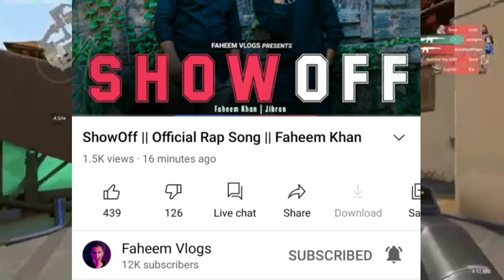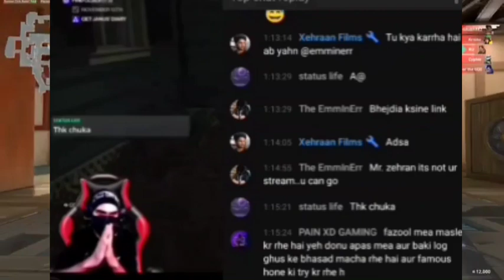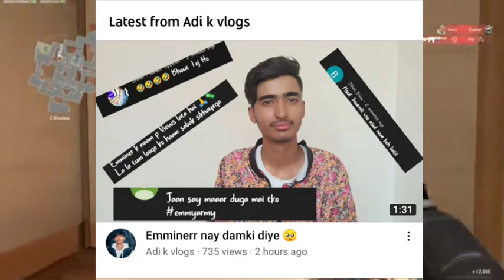faheem vlogs showoff song | emminerr vs faheem | xehran films and emminerr fight end | xaheen vlogs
This video is about faheem vlogs showoff song | emminerr vs faheem | xehran films and emminerr fight end | xaheen vlogs | adi k vlogs